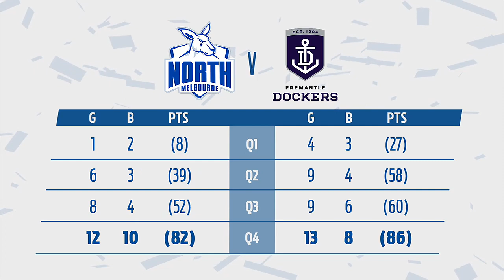Round 16, 2017 - North Melbourne Vs Fremantle highlights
All the highlights from North's clash against Fremantle at Etihad Stadium.